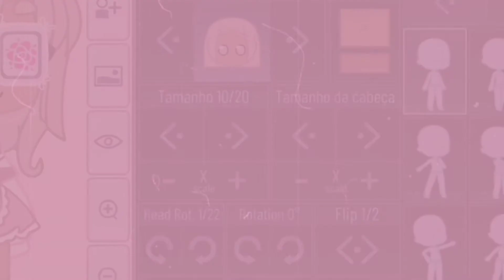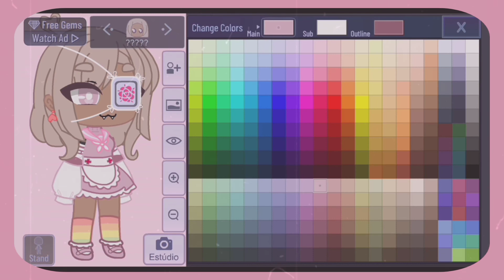↪Concurso de ocs🧸